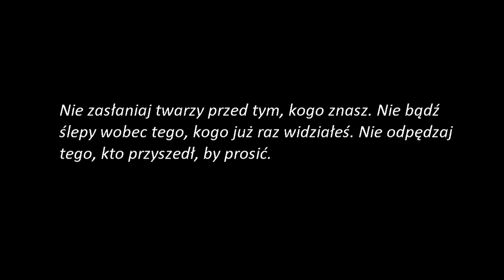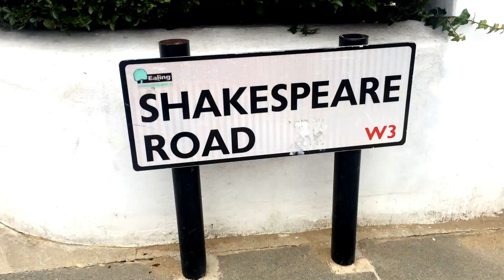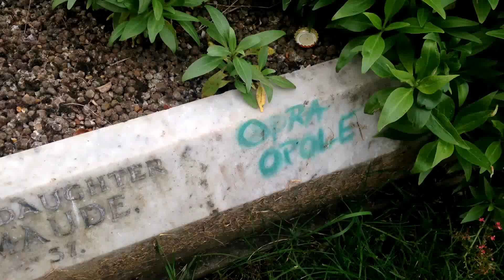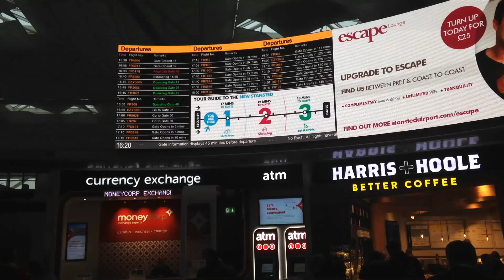PLTNVLOG #21 / KULTURYSTYKA-TURYSTYKA 2 / PART.2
KAMERA: LOUIE VIVOUS
SCENARIUSZ & REŻYSERIA: STIVI SZPONDERH/ŻYCIE